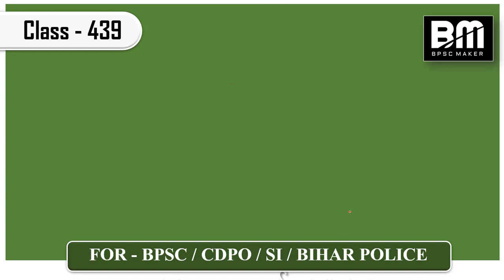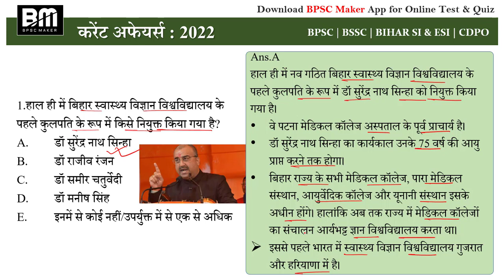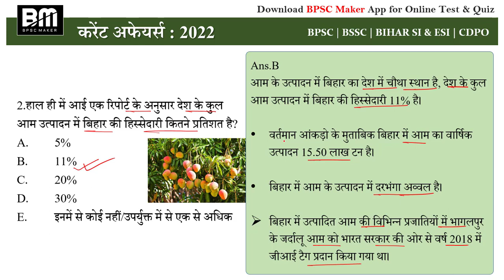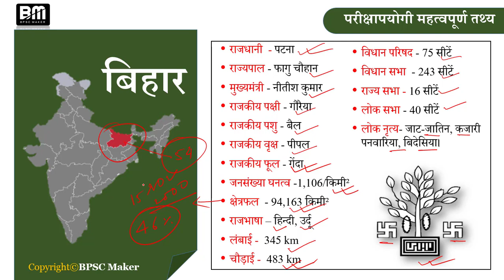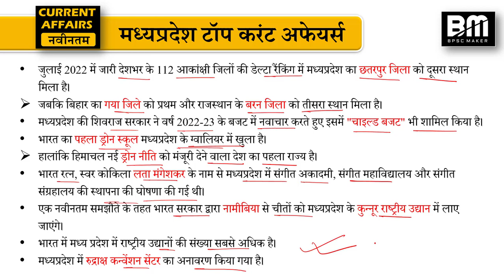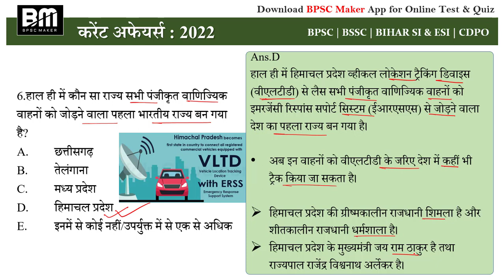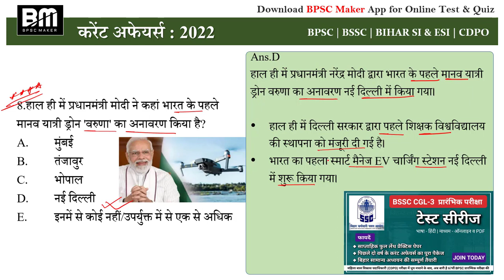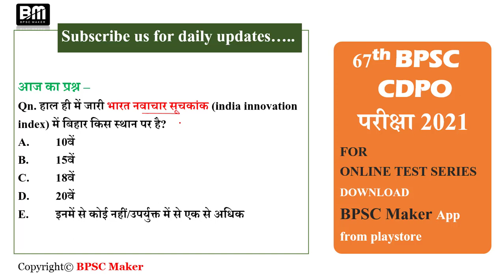बिहार करंट अफेयर्स | 28 जुलाई 2022 bihar current affairs | day#439 | BPSC Maker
👉 जनवरी - जून 2022 करंट अफेयर्स (अर्धवार्षिकी) : बिहार, राष्ट्रीय और अंतराष्ट्रीय घटनाओं सहित

best wishes for your upcoming exams Team BPSC Maker

bpsc
bpsc maker